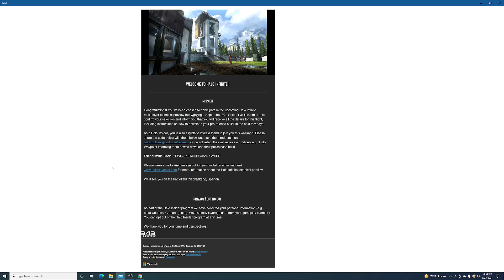*UPDATE* CODE HAS BEEN REDEEMED! HALO INFINITE FREE FLIGHT CODE! ONLY HAVE ONE!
Good luck to whoever gets the code and hope you guys are enjoying Halo Infinite so far. I know I am!